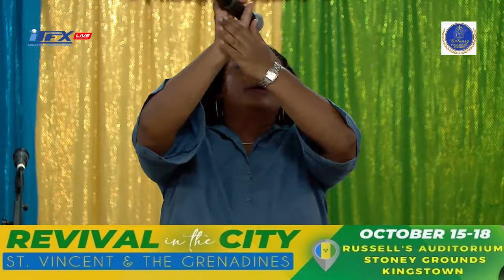Revival in the City - Monday Night SVG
Russell's Auditorium
Stoney Grounds
Kingstown
Livestream: Facebook/Youtube @itfxsvg